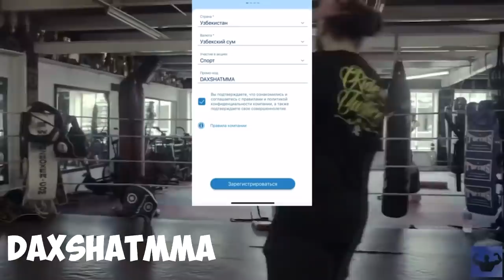UFC 267 НИГОХЛАР ЖАНГИ ТУЛИҚ УЗБЕКЧА ТАРЖИМА! ЖАНЖАЛ...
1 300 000  СУМ БОНУСНИ ҚУЛГА КИРИТИНГ!